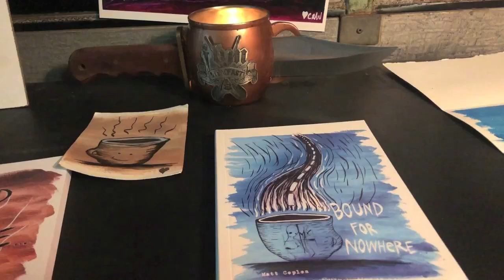FBM- Art Night at the Bus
We had our first sorta official ‘art’ night at the bus, group show- food over a fire, Kids Art session, lots of fun, as well as the works of Kaleb Bolton Thomas Hash, Declan Murray and Steve Crandall -Thank you to everyone who visited and smiled!